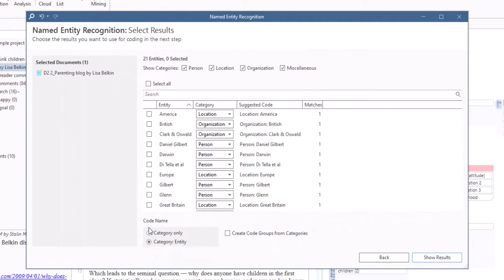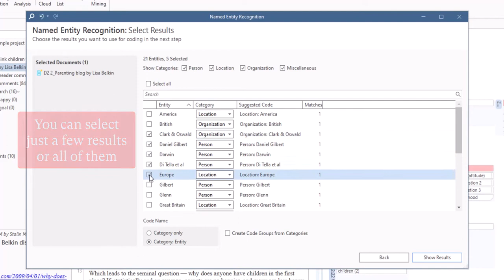Named entity recognition - ATLAS.ti 22 Windows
In natural language processing, Named Entity Recognition (NER) is a process where a sentence, or a chunk of text is parsed through to find entities that can be put under categories like person, organization, location, or miscellaneous like work of arts, languages, political parties, events, title of books, etc. Please click here to see further information about NER

ATLAS.ti helps you uncover actionable insights with intuitive research tools and best-in-class technology. Built for every need: from basic analysis tasks to the most in-depth research projects.